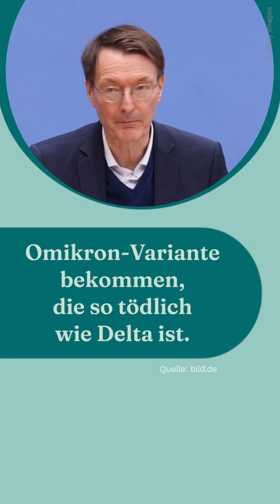"Killervariante": Shitstorm für Lauterbach!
😲 hat er das echt gesagt?